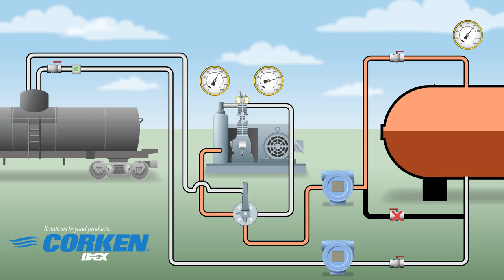Tank Car Unloading Application (Liquefied Gas Transfer & Vapor Recovery)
This video is an animation of a tank car unloading application. It demonstrates how a reciprocating gas compressor is used for liquefied gas transfer and vapor recovery.